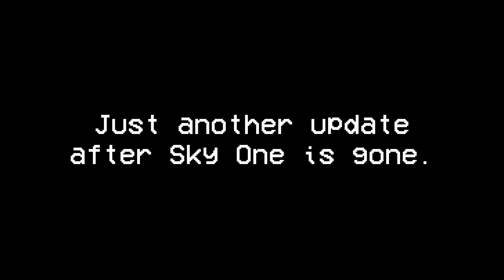542 days after Sky One is gone...